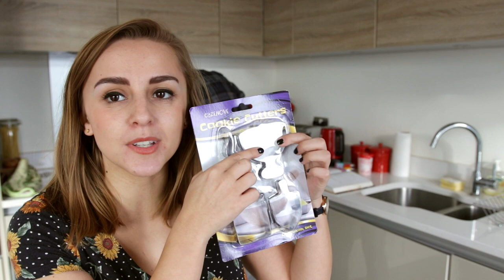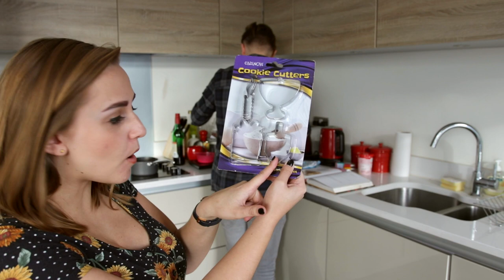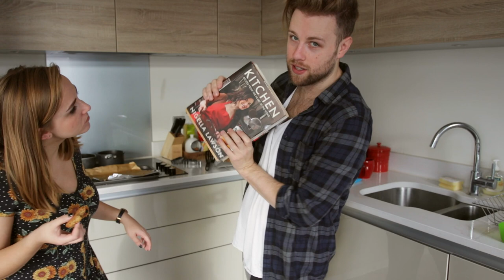Baking Chanukah Cookies with Daniel J. Layton | Hannah Witton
It's that time of year again! Vlognukah 2017! Day 1! Dan and I make some questionable Chanukah cookies... Dan's video